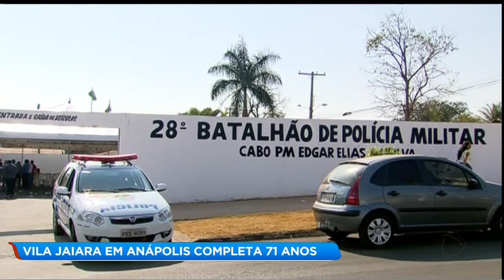VILA JAIARA EM ANÁPOLIS COMPLETA 71 ANOS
A Vila Jaiara é um dos bairros mais tradicionais de Anápolis, maior que muitos municípios do interior do estado. E este bairro está comemorando 71 anos, motivo de festa lá na cidade.
douglas branquinho.